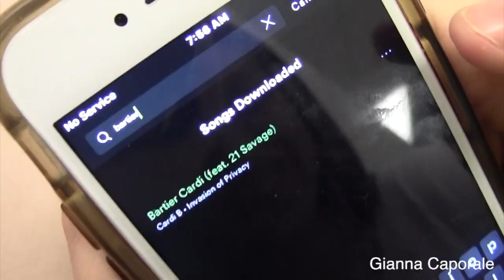locker and music gianna caporale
I learned everything ha to be exact when filming. Some issues I had while editing was I wish I filmed more angles. Next time I will record from more angles and make sure everything is exact.